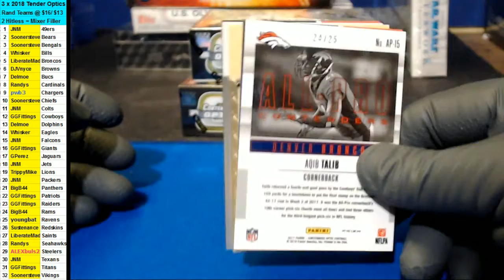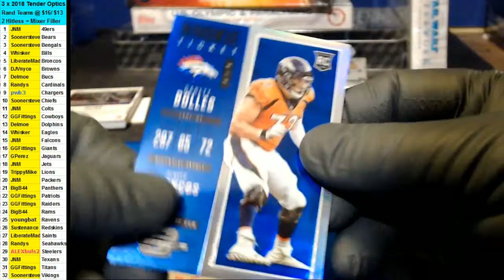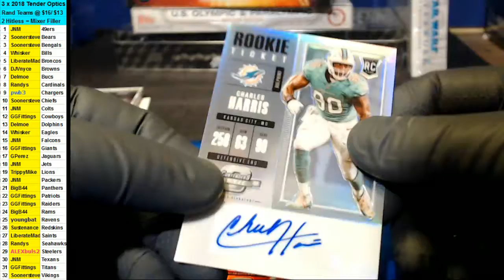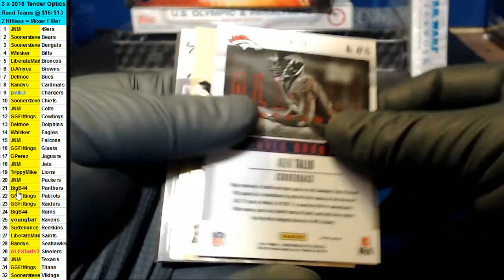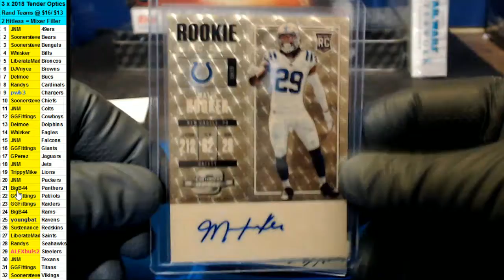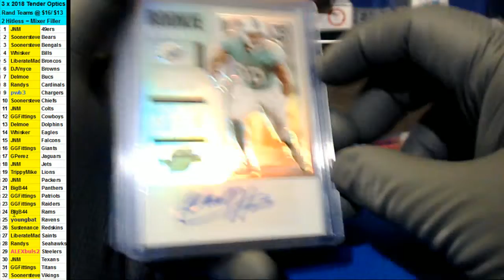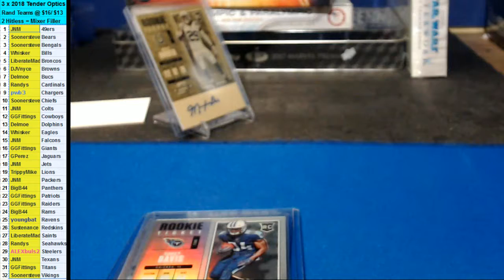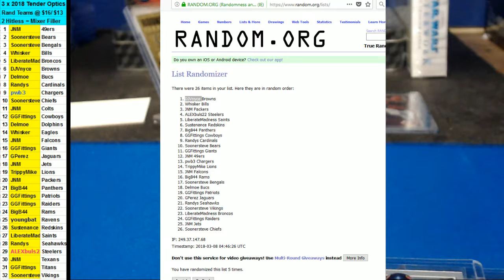03/07/2018 3 x 2017 Contenders Optic FB #1